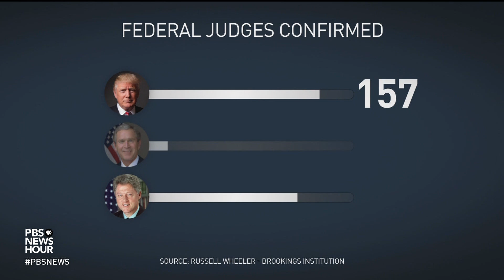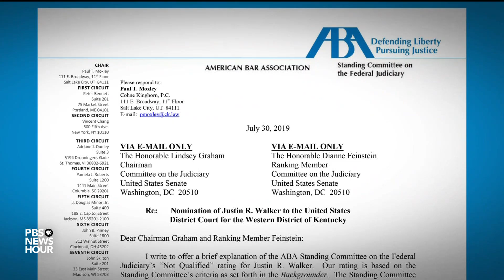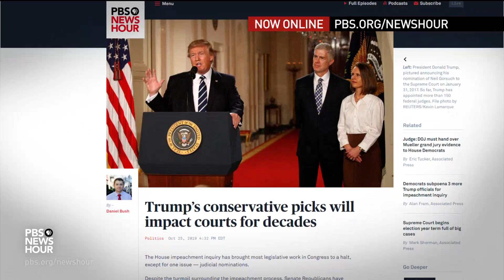How GOP efforts to reshape federal courts could affect the 2020 race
President Trump has made plenty of headlines for his policies and personality. But in the background, he is cementing a long-lasting legacy through his judicial nominations to federal appeals courts. Lisa Desjardins reports on how this little-noticed effort could influence the 2020 presidential election -- and federal courts for decades to come.